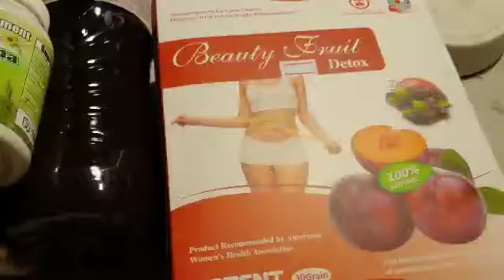054 ឱសថបុរាណ ថ្នាំខ្មែរ plum ស្រួលបត់ជេីង ស្ពឺរ៉ូលីណា Spirulina កូរ៉ូណា Covid19 កូវីដ១៩ 0882222251